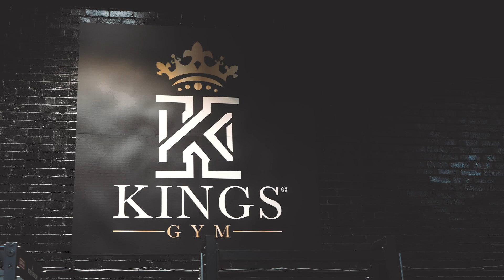Leg session at Kings Gym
Update on change from boxing to bodybuilding

Leg day at Kings Gym Mitcham
Song - heartache by Jaykae
Filming and editing by Pierre Lowelle